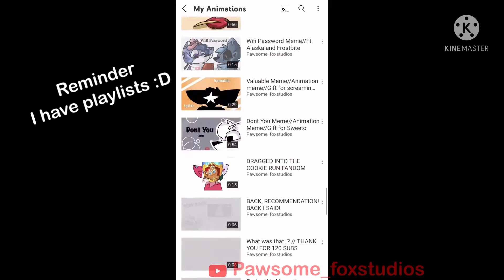Friendly reminder I have playlists :D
Apps used:
-Kinemaster

I own the:
-Editing